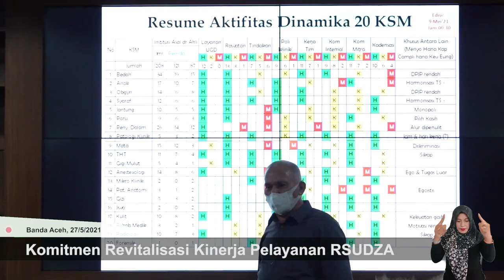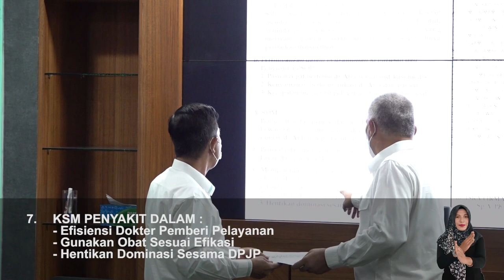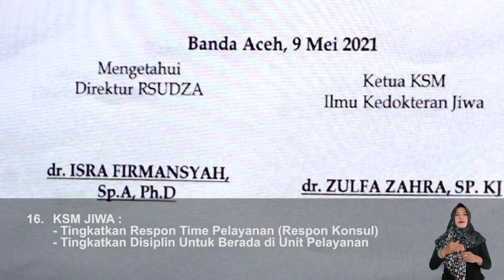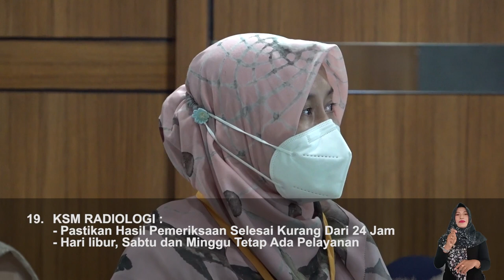Komitmen Revitalisasi Kinerja Pelayanan RSUDZA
Banda Aceh - Rumah Sakit Umum Daerah Zainoel Abidin Banda Aceh adalah urat nadi pelayanan publik. Untuk itulah, salah satu dari 9 misi Pemerintah Aceh ingin memastikan semua rakyat Aceh mendapatkan akses layanan kesehatan secara mudah, berkualitas dan terintegrasi.

Memberikan pelayanan terbaik bagi rakyat tidak sekedar tanggungjawab melainkan juga amanah yang mesti diwujudkan. Serta memastikan Pasien nyaman  dan cepat dilayani dokter Ahli baik pemeriksaan diagnostic tindakan dan perawatan

Oleh karena itu, inti dari revitalisasi kinerja pelayanan yang ditegaskan dalam 9 kali pertemuan insan medis RSUDZA bersama Sekretaris Daerah

Semua itu akan terwujud dengan kesediaan kita sendiri untuk berbenah, membangun budaya kerja baru, mengutamakan pelayanan, keberpihakan kepada pasien, dan berkerjasama.